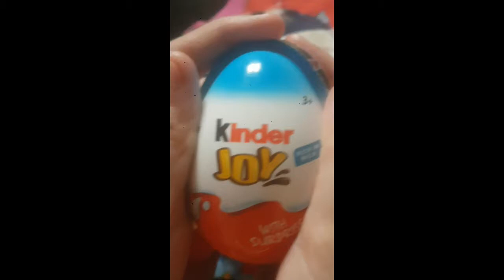Kinder Joy Surprise toy Frog with sticker